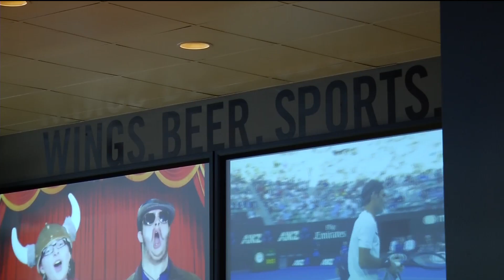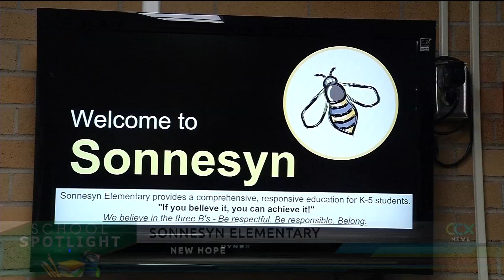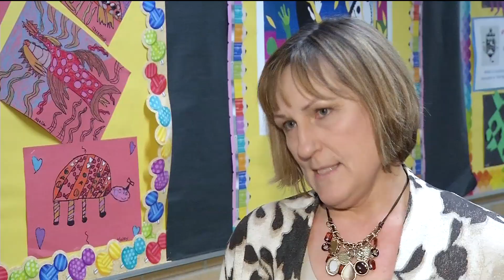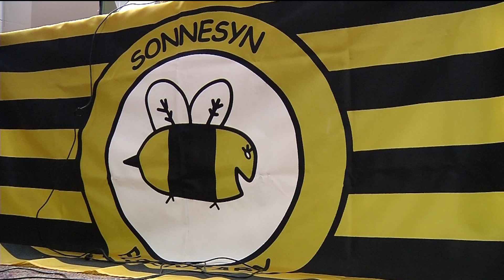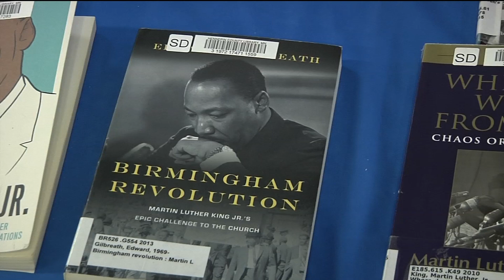CCX News January 6, 2018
--NEWS---
Brooklyn Center Fire
Traffic Citation Scam
Brooklyn Park Restaurant Push
Minneapolis Miracle/Buffalo Wild Wings
Vikings Merchandise Sales
School Spotlight: Sonnesyn Elementary
---SPORTS---
Hopkins vs. Wayzata Girls Basketball
Wayzata vs. Hopkins Boys Hoops
Maranatha vs Heritage Girls Hoops
Robbinsdale Rumble Wrestling
---LAST SEGMENT---
MLK Event at Hennepin Tech